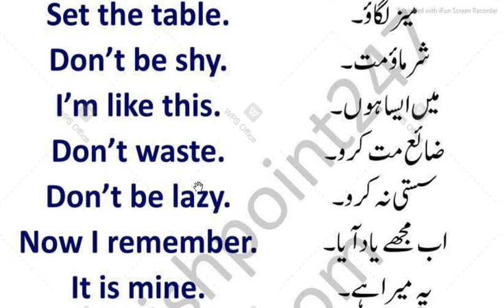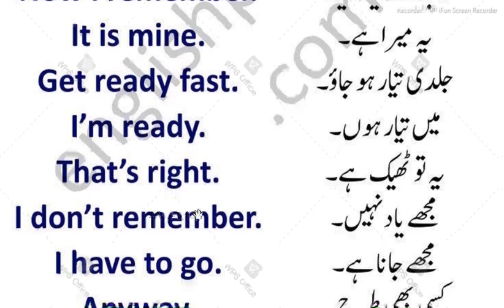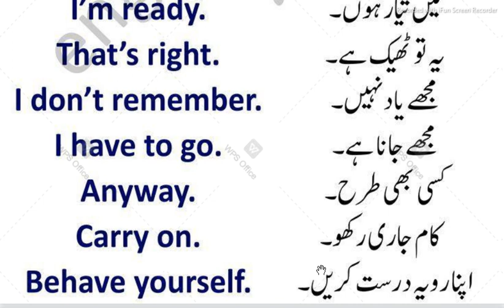100 Basic English Speaking Sentences with Urdu Translation 2